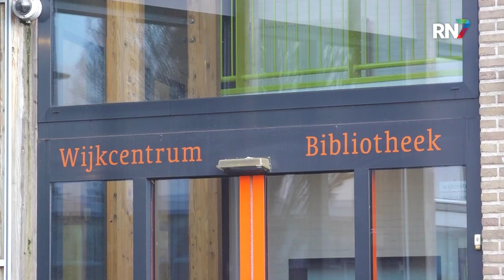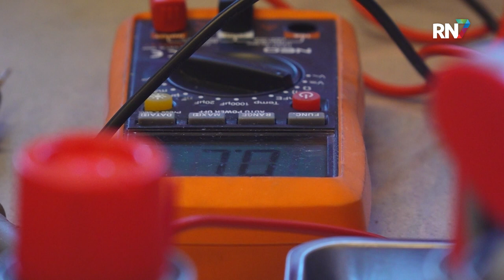Niet nieuw kopen maar laten repareren || RN7 REGIONIEUWS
Nu word je op Black Friday natuurlijk volop verleid om allerlei nieuwe producten te kopen, maar echt duurzaam is dat natuurlijk niet. We gooien tegenwoordig veel te snel iets weg, terwijl het misschien ook nog gerepareerd kan worden. Om mensen hier bewuster van te maken, zijn er regelmatig repair cafés open in de regio. Hier kun je niks kopen, maar wel je oude producten weer een nieuw leven geven.